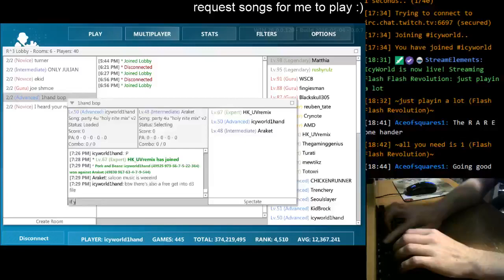party 4u holy nite mix v2 10 1 0 7 (59.66 AAA equiv)